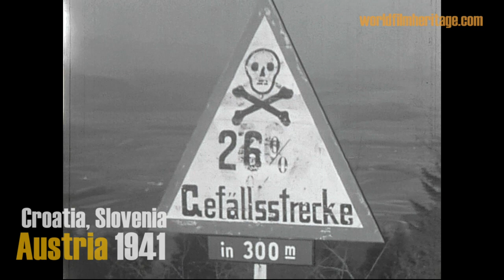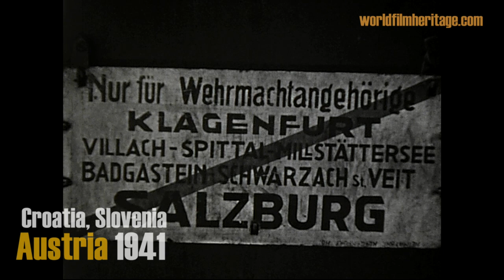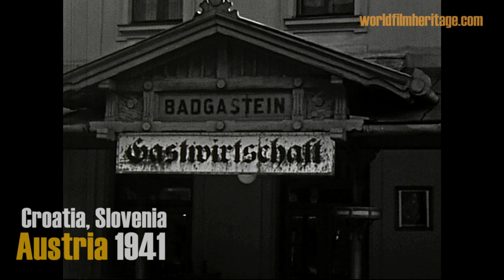1941: Croatia - Slovenia - Austria - WWII - The Alps by train & bus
Aufnahmen gefilmt von einem deutschen Kamermann und Ingenieur während seines Kriegseinsatzes auf dem Balkan - Rückfahrt über die Alpen.